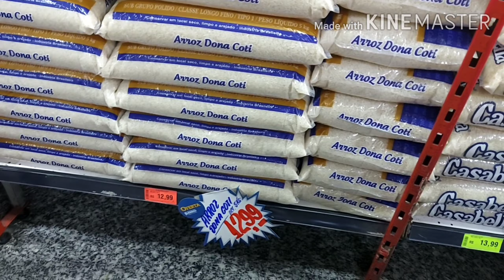COMPRAS DO MÊS DE JULHO # PREÇO BOM !!!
Olá pessoal, mais um vídeo para o  canal,
Fui em Araçatuba fazer minhas compras, espero que vocês gostem ,vou falar o preço das mercadorias e quanto gastei .

Vocês fazem a diferença na minha vida!!! Bjuuu

⬇️ Compartilhe.
⬇️ comente.